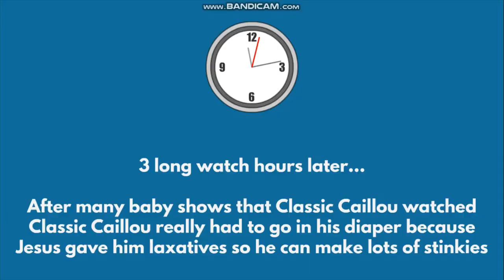Classic Caillou teleports to the Philippines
Classic Caillou teleports himself to the Philippines from America and forgot his face mask there! Classic Caillou teleporting all the way into the Philippines but didn't wear mask while in airport! Classic Caillou gets in trouble for entering the Philippines using a fake card, so he gets sent to big baby daycare as his punishment for being naughty! President BBM (Ferdinand Marcos) catches Classic Caillou in the country with a fake credit card and a fake passport lol! What a silly big boy he is for doing that stuff! Anyways, enjoy the animation story you guys

Shout outs to @jawrhalf36 @RobloxMorphyz20 @kasaRhalf @frexcyjoylazada @familiadaestrada @ronaway1697 @joshlopezvlogs5485 @JoshPaulBarnes @Kuya_Baby_Isaiah @nathanyellowstarthegoanimator @CYNTHIASLIFEANDCOOKING @BornebolVlogs @dazzlingart3195 @christfollowertv6920 @godsgracechannel9907 @aloladublan3102 @jawdie2796 @jawdie36me59 @fil-amvlogger9837 @leesungsoon3745 @MissLeeVlogsPH @Lenokz23 @AmieJimenez @reginacharap2737 @nadinevlog294 @UnknownErrormay19 @RAGarcia23 @madonnapasaway2702 @AmazingPinayUSA @daisyedulan @cheferrolcaromay4083 @zaldybahrain @BertulfoMae @JacobAbbysFamilyChannel @XplodeTV_76 @yenputong1094 @evangelinesatt1180 @CulverFamVlog @libyeomma